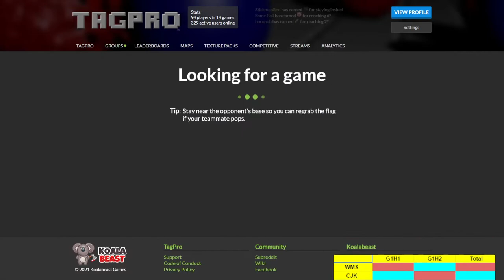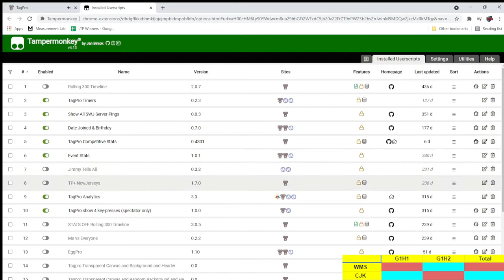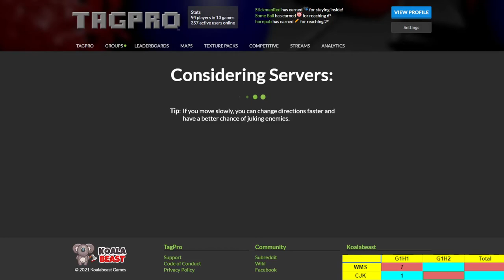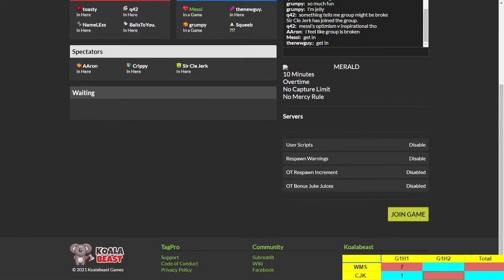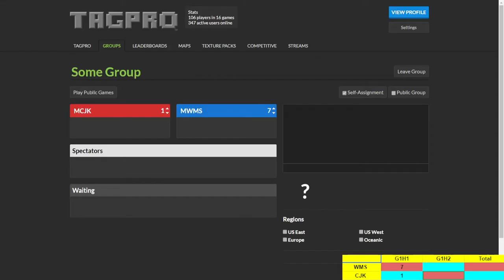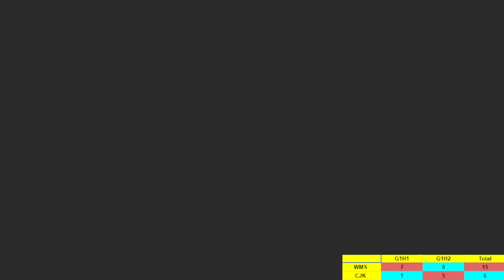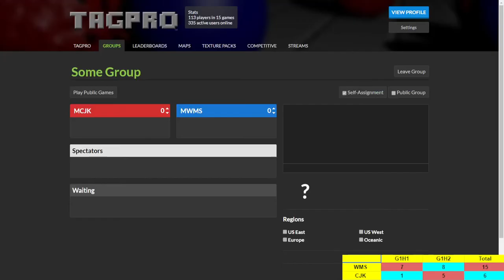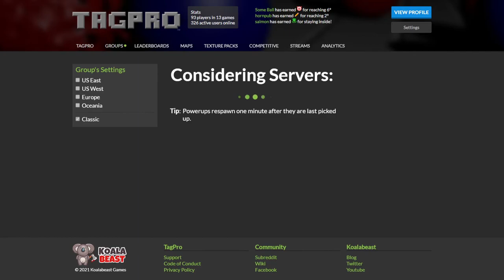MLTP S25 W2 - Willy WonkaS (WMS) vs Circle Jukers (CJK) Part 1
MLTP S25 W2 - Willy WonkaS (WMS) vs Circle Jukers (CJK) Part 1 of 2 because OBS crashed.